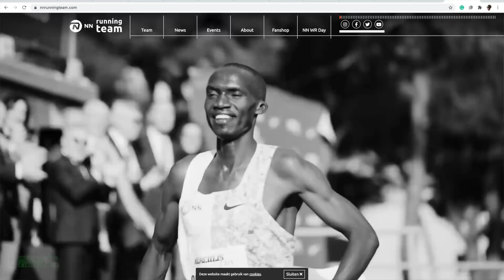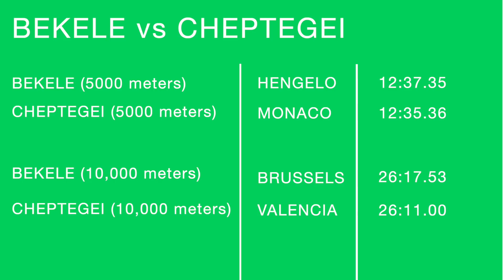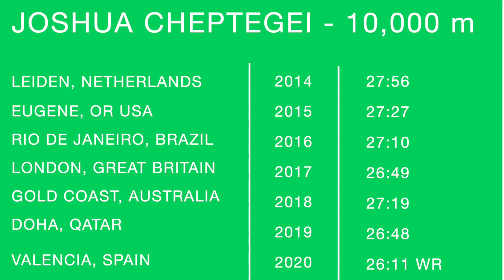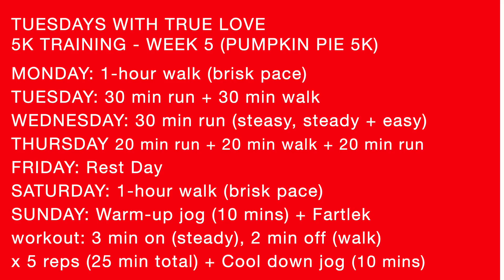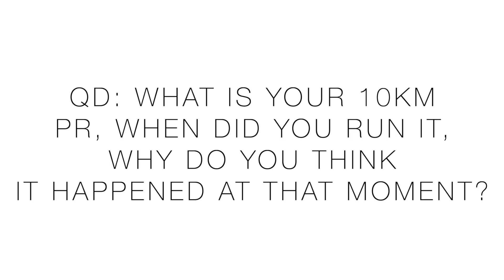Joshua Cheptegei 10,000 meter World Record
(coming soon)

🔹 Next Races:
Discerning.

• Mailing Address:
USA

🔹 In this daily running vlog, you will hear my thoughts on training for 5k running races all the way up to ultra marathons. Also, we will discuss the best running shoes of 2020, and running shoes that are not working in the current calendar year. I'll do my best to help you find a running shoe that works for your feet and stride. How to find a running shoe is never easy, running shoe stores can be intimidating at times, so I'm here to help!

🔹 MUSIC
• Artlist

Seek Beauty
Work Hard &